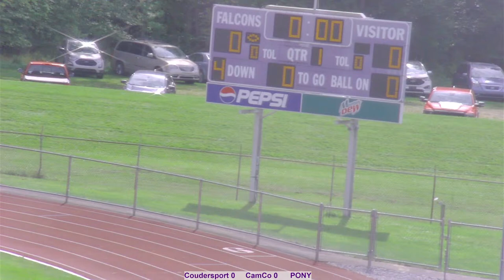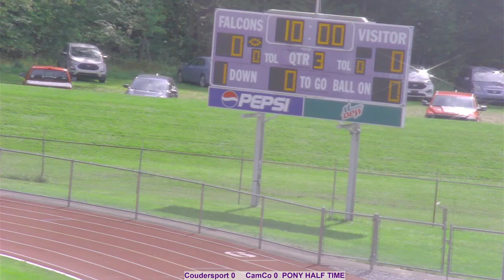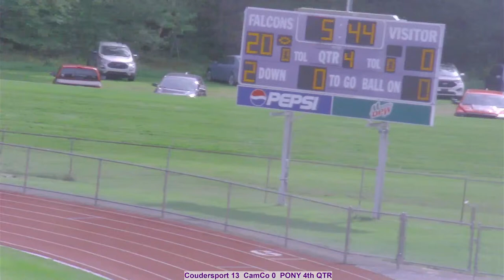OAYFL Coudersport VS CamCo PONY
Coudersport Falcons vs Cameron Co Storm
Played at CARP